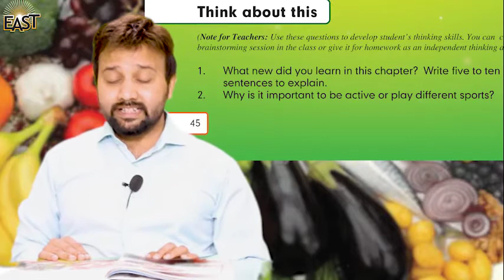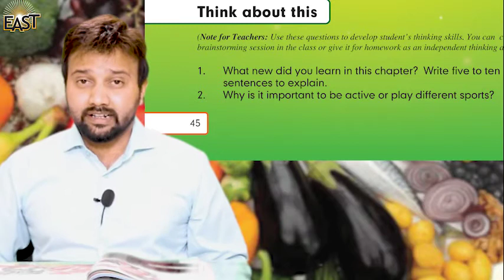Day 19 ch 3 day 6 science class 4